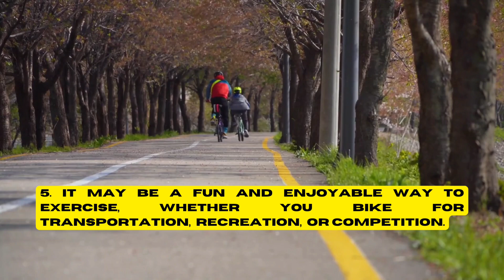Benefits of Biking 🏍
Biking is a low-impact aerobic exercise that can improve your physical and mental health, strengthen your muscles, and lower your cholesterol.

benefits of biking exercise

benefits of biking everyday

benefits of biking 30 minutes a day

benefits of biking to work

benefits of biking to the body

benefits of biking in gym

benefits of mountain biking

benefits of riding a bike

benefits of air bike exercise

benefits of assault bike

benefits of scrapping a bike

benefits of air bike

benefits of air cycling exercise

benefits of cycling at home

benefits of cycling at gym

benefits of bullet bike

benefits of balance bike

benefits of cycling for belly fat

benefits of carb cycling

benefits of bicycle crunch exercise

benefits of bicycle crunches

benefits of cruiser bikes

benefits of bike commuting

benefits of cleats cycling

benefits of cycling class

benefits of cardio cycling

benefits of carb cycling for fat loss

benefits of cycling creatine

benefits of cycling daily

cycle for cycling exercise

health benefits of cycling daily

benefits of cycling everyday

benefits of doing cycling in gym

benefits of cycling daily in morning

benefits of doing cycling

benefits of doing cycling at home

benefits of cycling declamation

benefits of cycling exercise

benefits of bike exercise machine

benefits of exercise cycle for weight loss

benefits of electric cycle

benefits of electric bike

benefits of e bike

benefits of elliptical bike exercise

benefits of cycling for weight loss

benefits of stationary bike for weight loss

benefits of cycling for runners

benefits of a fixie bike

benefits of cycling for legs

benefits of fan bike

benefits of fat bike

benefits of cycling to work

benefit of biking everyday

benefits of gear cycle

benefits of fixed gear bike

benefits of gym cycling for weight loss

benefits of gear cycle in tamil

benefits of gym cycling exercise in hindi

benefits of gravel bike

benefits of cycling gym

benefits of gym bike

benefits of bike gloves

benefits of cycling in gym in hindi

benefits of home cycling

health benefits of biking

benefits of cycling 1 hour a day

benefits of hybrid cycle

health benefits of mountain biking

benefits of cycling hindi

benefits of indoor cycling hindi

benefits of indoor cycling

benefits of abs in bikes

benefits of cycling in hindi

benefits of bike insurance in india

benefits of cycling in tamil

benefits of cycling in gym for weight loss

benefits of cycling in morning

benefits of cycling in telugu

what is the benefits of biking

what is the advantage of cycling

benefits of cycling in kannada

health benefits of bicycle riding

benefits of cycle exercise machine

benefits of cycling malayalam

benefits of cycling machine

benefits of morning cycling

benefits of mullet mountain bike

benefits of mtb cycle

benefits of hardtail mountain bike

benefits of a mullet bike

benefits of nitrogen in bike tires

benefits of riding bicycle everyday

benefits of ppf on bike

benefits of outdoor cycling

benefits of lamination on bike

what are the benefits of cycling

benefits of peloton bike workout

benefits of cycling in the morning

benefits of bicycle riding